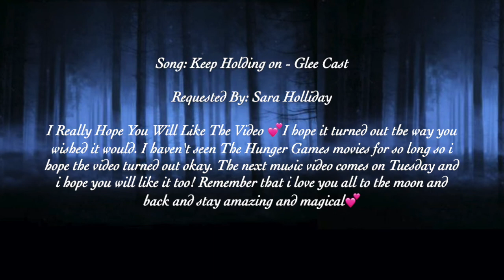Katniss & Peeta - Keep Holding On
Here comes Katniss & Peeta with Keep Holding On and I Really Hope You Will Like The Video 💕I hope it turned out the way you wished it would. I haven't seen The Hunger Games movies for so long so i hope the video turned out okay. The next music video comes on Tuesday and i hope you will like it too! Remember that i love you all to the moon and back and stay amazing and magical💕